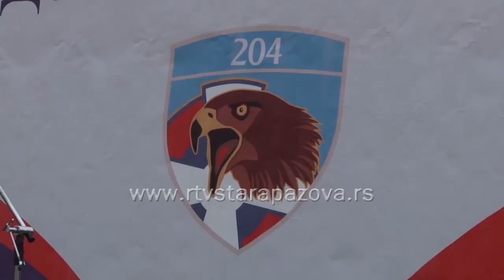Obeležen dan RV i PVO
24. decembra 1912. godine, na osnovu Odluke srpskog Vojnog ministarstva i Glavnog generalštaba, vojvoda Radomir Putnik doneo je Rešenje o formiranju Vazduhoplovne komande sa sedištem u Nišu, a ovaj datum obeležava se kao Dan Ratnog vazduhoplovstva i protivvazduhoplovne odbrane Vojske Srbije.